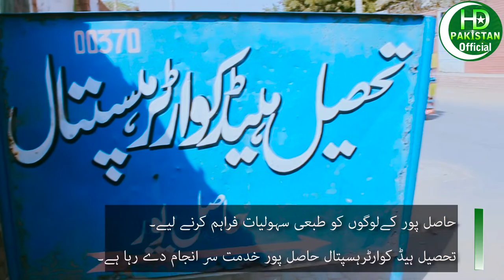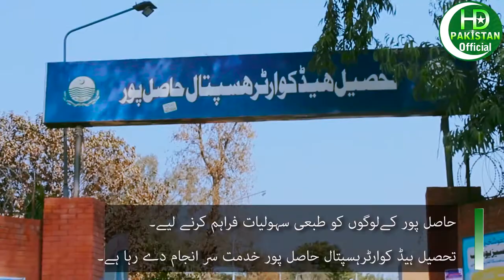Hasilpur Video Documentary | Historical Places Urdu & Hindi | Best Places | Urdu English Subtitle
Hasilpur (Punjabi,Urdu: حاصل پور‎), is a city in Hasilpur Tehsil of Bahawalpur District in southern Punjab, Pakistan.[1] The city is located between the Satluj River and the Indian border and lies 96 km (60 mi) east of the district Bahawalpur.